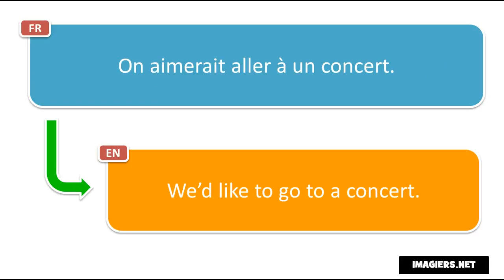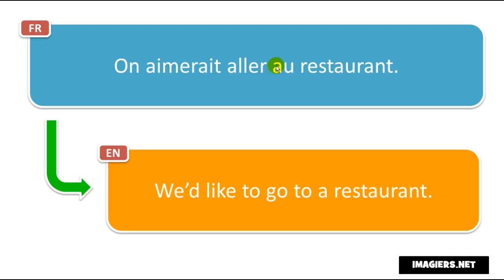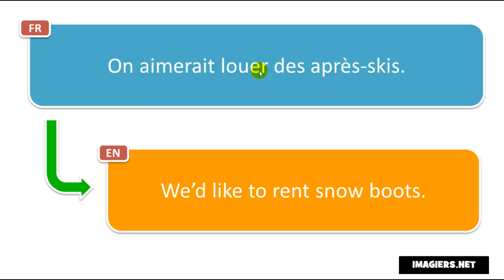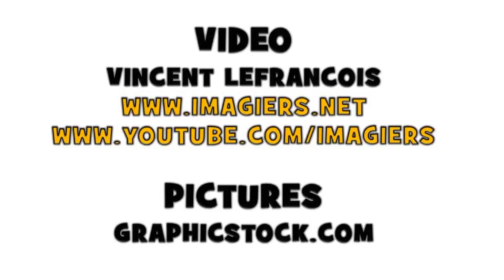Learn 10 new French phrases per day # Day 116